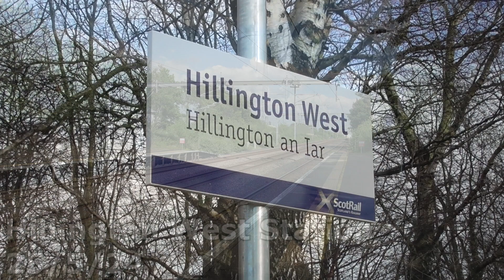Hillington West Station 25/5/24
Hillington West Station is located on Scotrail's Glasgow Suburban Rail network; with only Scotrail services calling here

The station itself is located on the line between Glasgow Central, Ayr, Ardrossan, Largs, Wemyss Bay and Gourock

Services at the time of filming were all operated using Class 318, Class 320, 380 and Class 385 Electric Multiple Units: the Class 318 and Class 320's are on the cards to be withdrawn from service soon, with a new contract being up for tender to build brand new trains for the Glasgow Suburban Network whilst this was being filmed: